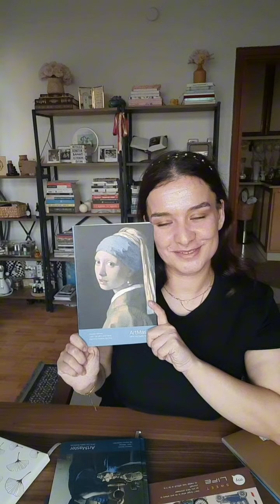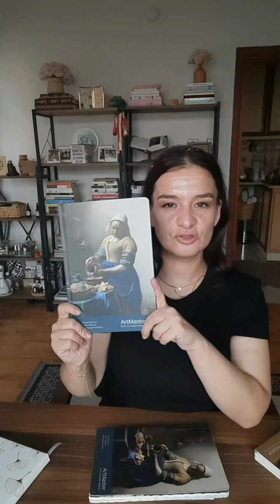BU BİR YARDIM RİCASIDIR. (DERS KONUSUNDA)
Merhabalar bildiğiniz üzere tekrar yks sınavına hazırlanıyorum. Tekrar yeni bir düzen kurmam lazım bu konuda yardımınıza ihtiyacım var.Hangi kitapları almam lazım ,hangi konuları çalışmam lazım. 😵‍💫😵😵‍💫😵Başım kazan gibi oldu.Bu gerçekten bir yardım çağrısıdır. 😅😅Yolumuz uzun ve meşakatli . Kitap fuarı varken gidip kitap alacakken faydalı olacağını düşündüm.